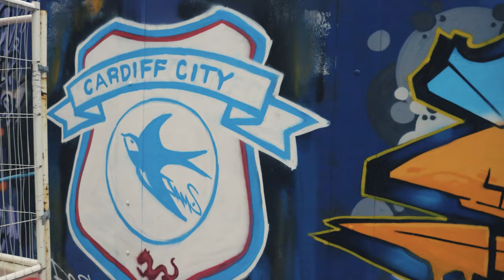Blue Boards Jam, Summer 2023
In the summer of 2023, as part of the 'Rekindle & Inspire' project, graffiti writers from Wales and Bristol came together to celebrate the launch of IBY's clothing launch with Cardiff City FC and New Balance...
Part of the 'Rekindle & Inspire' project was research into the link between painting graffiti, neuro-divergency (particularly autism & ADHD), addiction and mental health challenges.
Music and Video: Doc BlackdaWho
Funded by Arts Council Wales